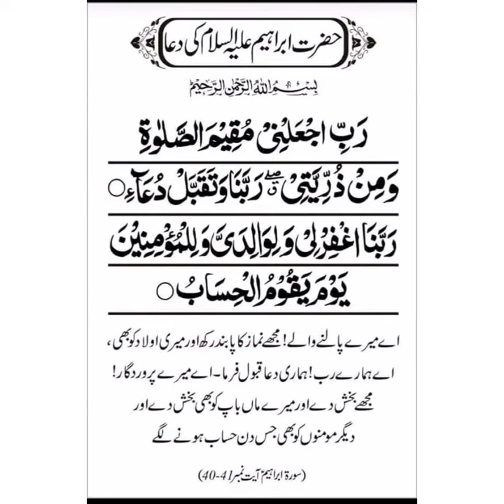Masnoon Duaen I Dua No 30 I حضرت سیدنا ابراھیم علیہ السلام کی دعا I Abu Muhammad Noman ijaz